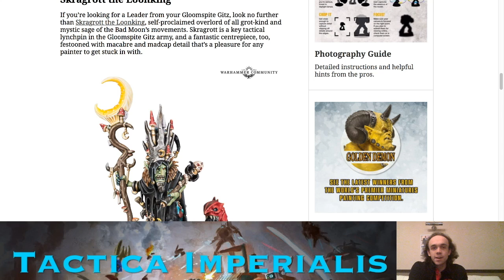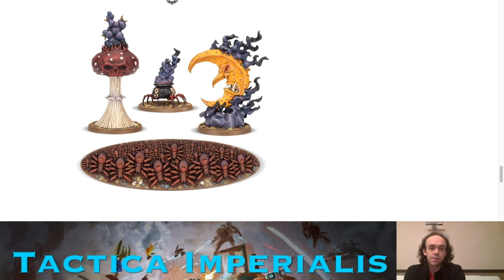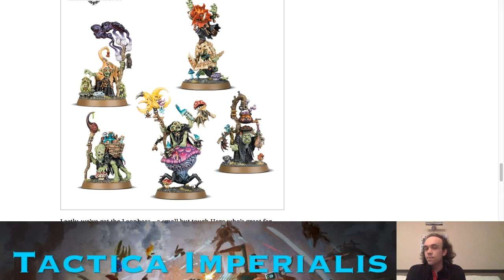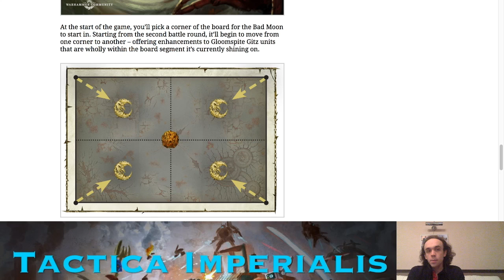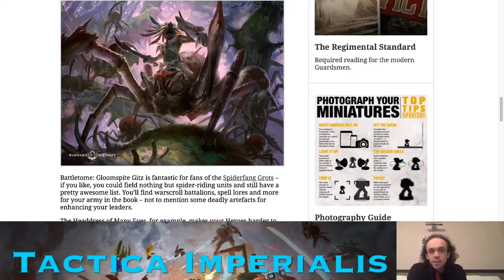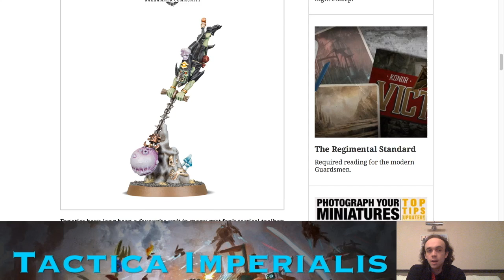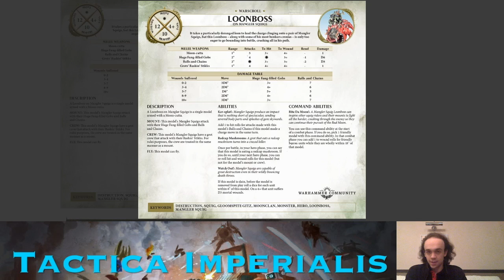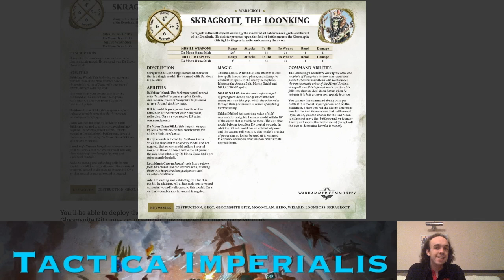My Thoughts on... The Gloomspite Gitz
Warhammer: Age of Sigmar is set to receive its newest faction, a coalition of Grots and Troggoths all under the sign of the Bad Moon. The Gloomspite Gitz promise interesting (if somewhat crazy) changes to the game, so let's dive in to what's coming our way...